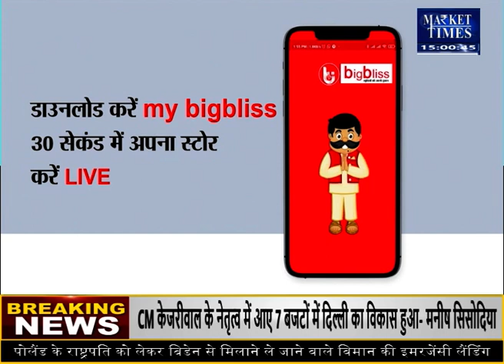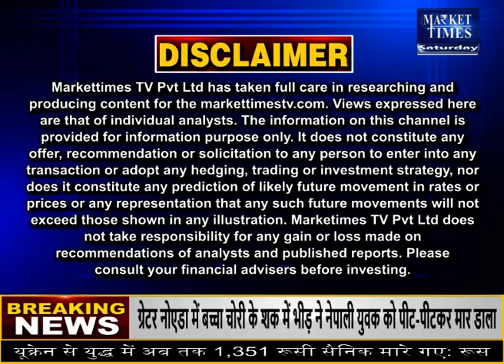क्या मेंथा ऑयल की बढ़ेंगी कीमतें ? जानिए जानकार की राय